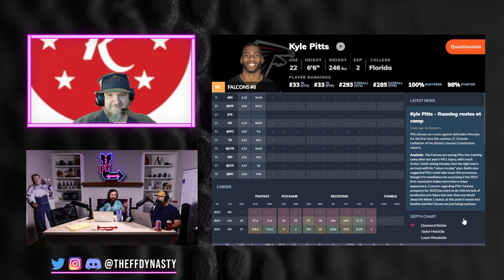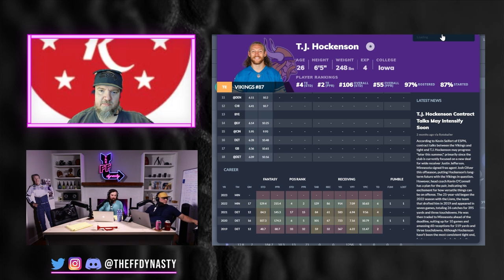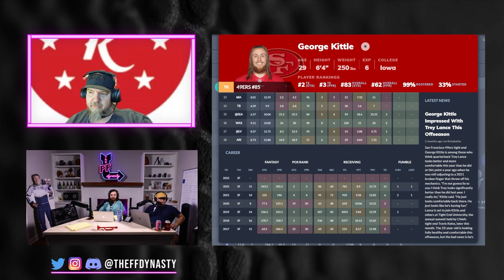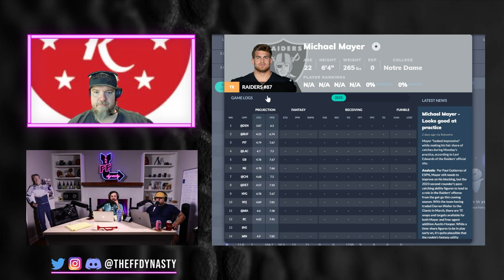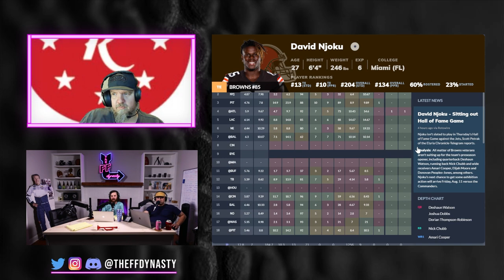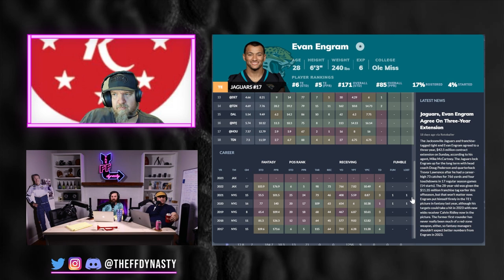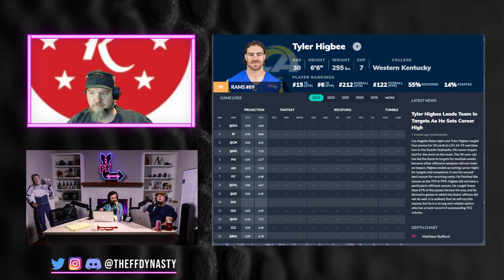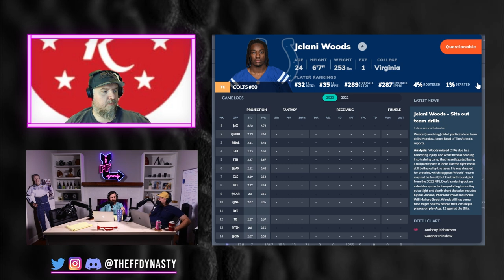Updated Dynasty TE Rankings + Tiers - 2023 Dynasty Fantasy Football Kyle Pitts TE Premium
Make sure to skip to the timestamps if you are anti intros - We bring you Dynasty Tight End Rankings and Tiers for 2023 Dynasty Fantasy Football (TE Premium…not that that matters in this instance).

-Extra Shows
-ADP

(2:42) Tier 1 Dynasty Tight End Rankings
(6:29) Tier 2
(10:51) Tier 3
(13:28) Tier 4
(16:04) Tier 5
(19:31) Tier 6
(22:35) Tier 7
(28:30) Honorable mentions